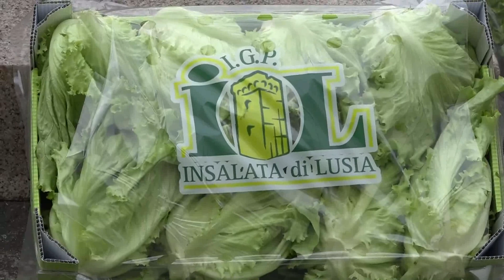UN SECOLO DI AGRICOLTURA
LENDINARA (Ro): un secolo di attività. Lo ha celebrato la Coldiretti di Rovigo a Lendinara, il paese dove gli allora fittavoli trovarono l’accordo per la creazione della prima associazione.